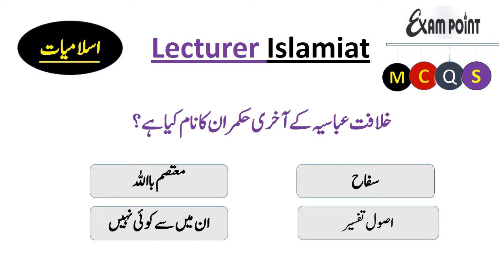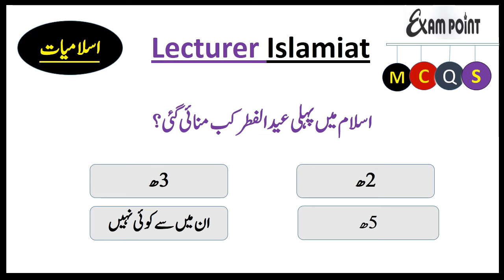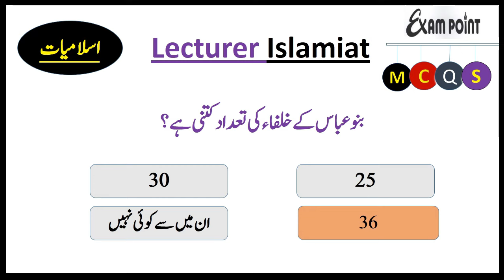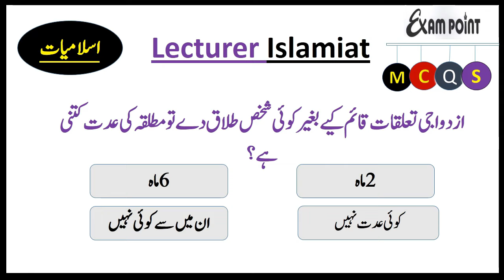Lecturer Islamiat past papers questions part 2 | PPSC Lecturer Islamiat preparation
in this video we are going to discuss Lecturer Islamiat past papers questions
ppsc lecturer islamiat preparation,
PPSC Lecturer islamiat Past Papers Solved,
ppsc lecturer islamiat syllbus,
ppsc lecturer islamiat past papers 2022,
ppsc islamiat test date 2022,
ppsc islamiat lecturer past papers,
islamiat lecturer past papers,
ppsc islamiat test preparation,
islamiat general knowledge questions,
Exam Point is an education platform.
“Learning Made Easy” is the motto of Exam Point.

For all government exams such as CSS, PMS, ISSB, NTS, Lectureship, IB, FIA, Excise Inspectors, Assistant Directors, Anti-Corruption, Banks, Judiciary, FPSC, PPSC and hundreds of other exams